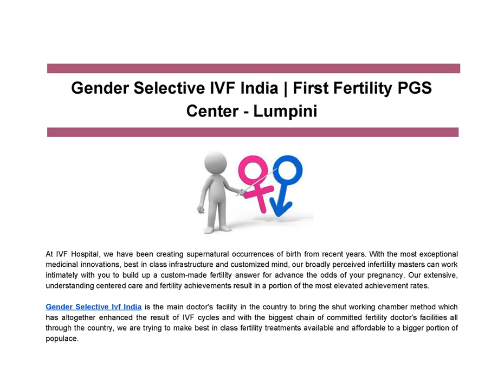Gender Selective Ivf India | First Fertility PGS Center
Gender Selective Ivf India ) is the main doctor's facility in the country to bring the shut working chamber method which has altogether enhanced the result of IVF cycles and with the biggest chain of committed fertility doctor's facilities all through the country, we are trying to make best in class fertility treatments available and affordable to a bigger portion of populace.